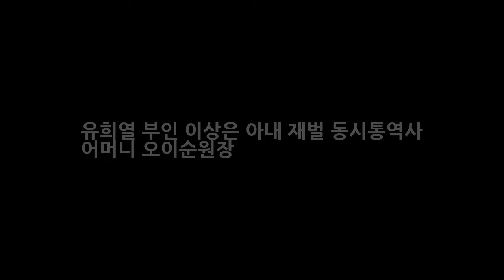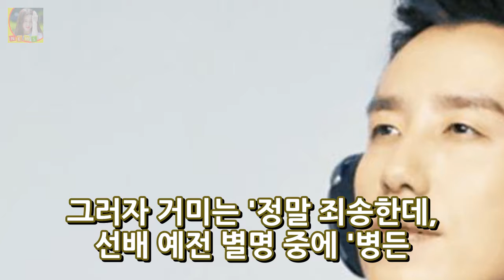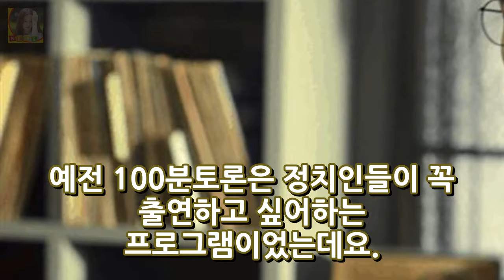유희열 부인 이상은 아내 재벌 동시통역사 어머니 오이순원장 DKO 뉴스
유희열 부인 이상은 아내 재벌 동시통역사 어머니 오이순원장 신엠씨 시대가 활짝열렸습니다. 불과 1~2년 전까지만 해도 방송국은 신동엽 강호동 유재석등 극히 일부의 엠씨만이 모든 프로그램을 진행했었지만 이제는 그렇지않은듯 한데요. 그 중심에는 변태감성의 유희열이 자리잡고 있는듯 합니다. 공영방송과 종편을 넘나들며 각종 방송에서는 이제 섭외 1순위이기도 하다는데요. 유희열의 전성시대 라고 말해도 과언이 아닌..